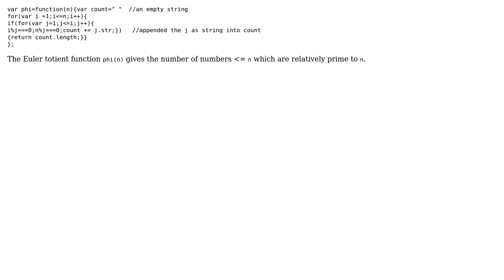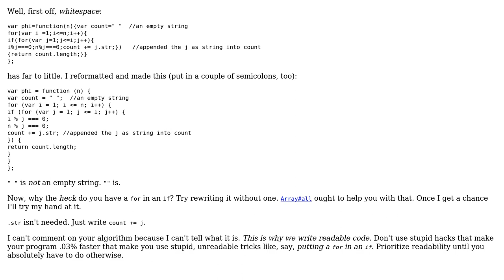Code Review: Euler totient function in JavaScript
With thanks & praise to God, and with thanks to the many people who have made this project possible! | Content (except music & images) licensed under CC BY-SA | Music | Images & others | With thanks to user Siddy user Nic user 200_success and the Stack Exchange Network Trademarks are property of their respective owners. You are responsible for your own actions.